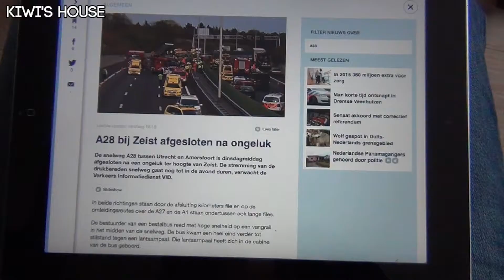On the road again (15-04-'14 - Dag 34)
Vandaag zat ik veel in de auto! Kheb leuk getekend met een collega en lekker gechilled.
(↓↓ Klik om meer te zien ↓↓)

Vlog van Dinsdag 15 April 2014 - Dag 34

PROJECT: VLOGGEND DE BIJSTAND UIT
Hey! Leuk dat je er bent. Ik ben Nicole, online beter bekend als Kiwi. Al jaren heb ik periodes gehad waarin ik video's maakte maar sinds 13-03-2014 ben ik begonnen met dagelijks vloggen.
Waarom? Omdat het leuk is natuurlijk! Maar ook omdat ik de bijstand uit wil. Na een aantal heftige jaren ben ik in de bijstand geraakt. Al heel snel had ik weer een parttime baan maar ik wilde graag z.s.m. helemaal de bijstand uit. Het leek me leuk om te kijken of ik met (minstens) 1 jaar ELKE DAG vloggen genoeg kon verdienen om zo de bijstand uit te kunnen. "Doe je het dan alleen voor het geld?" Nee, zeker niet! Maar van je hobby je werk maken, dat is iets wat iedereen wel zou willen, toch? Veel plezier hebben en daar ook nog van kunnen leven, dat gun ik iedereen!
Nou, laten we zien of dit project een succes zal worden!

Liefs,
Kiwi.